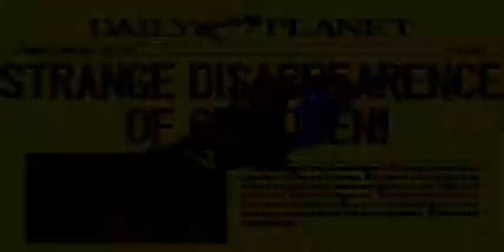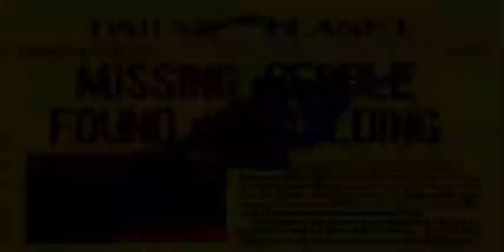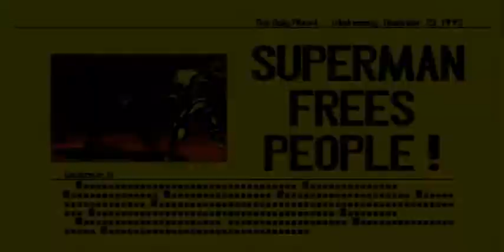Superman(Sega Genesis) Part 1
Played And Edited By bloodspittinglizard(is this an actual worthy Superman game?)